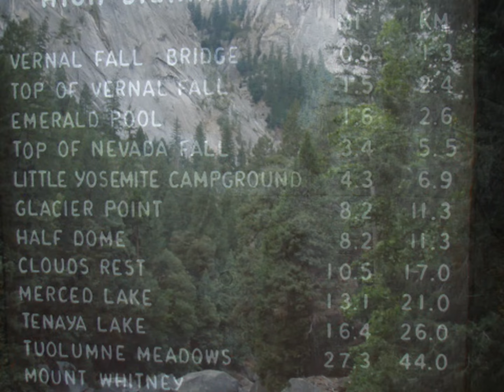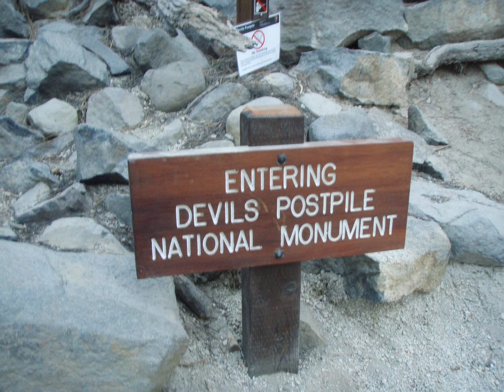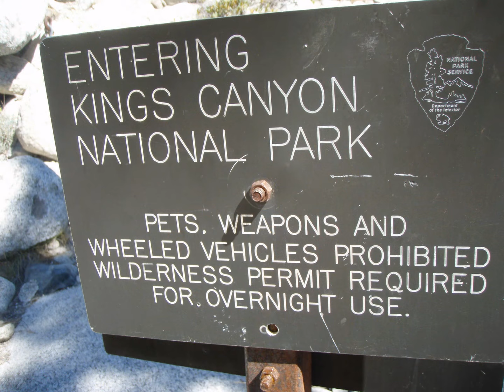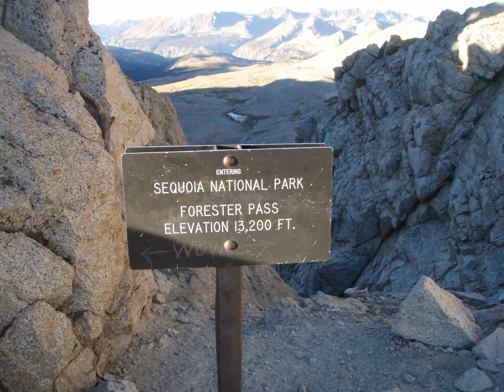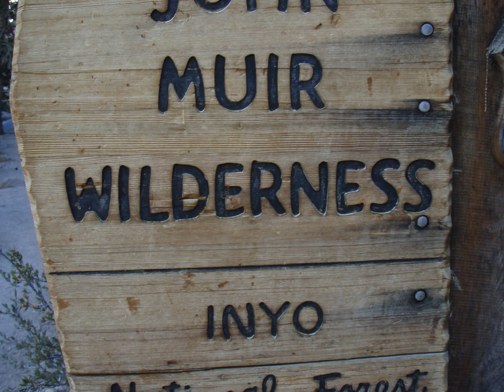Selected pictures-John Muir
John Muir Trail: 220 miles, 11 days,